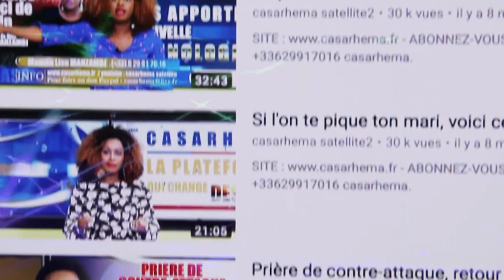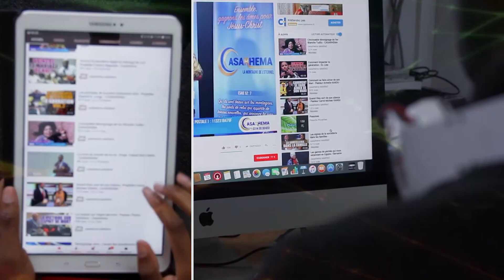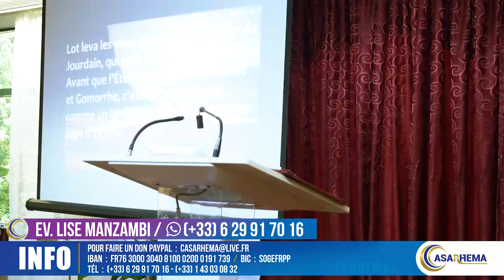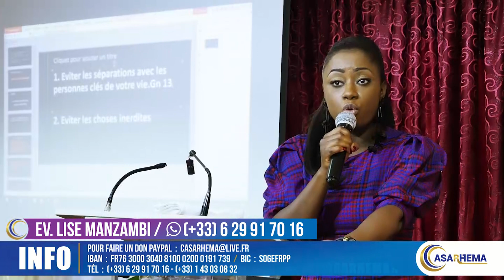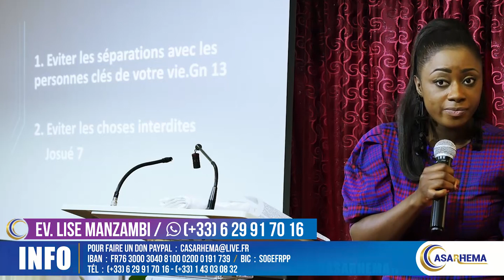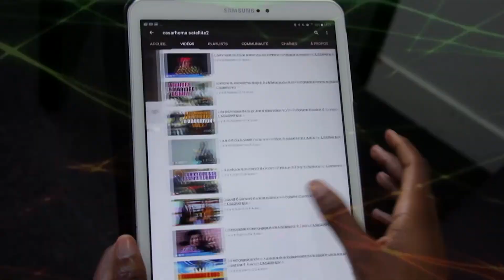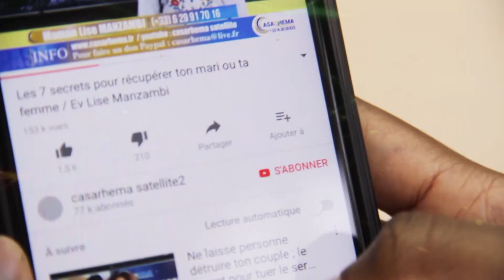Les 12 clés pour sauver sa famille- Vol1| Ev. Lise Manzambi ~CASARHEMA